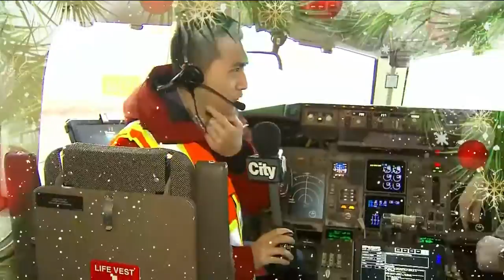BestofBT: Our favourite and funniest moments of the week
Check out this week's BestofBT moments!